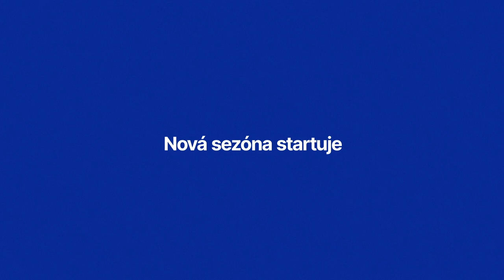Teaser na NOVOU SEZÓNU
Nová - už pátá - sezóna Insider podcastu je tady!

Kromě nové grafiky a nového studia máme i nové intro. Tomáš na crossfitu, Michal v televizi, Tesly, studio… A tohle je skvělý výsledek společné práce našich grafiků a kameramanů. Zkrácená verze intra pak bude součástí každého dílu.

Za geniální hudbu děkujeme Jiřímu Konvalinkovi / Mutanti hledaj východisko.

👉 Co na to celé říkáte? 🤔